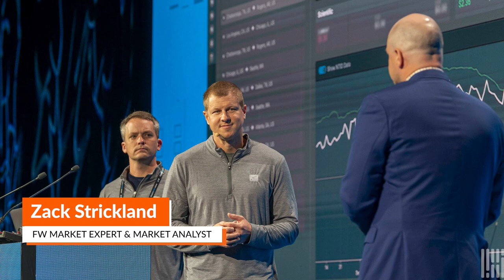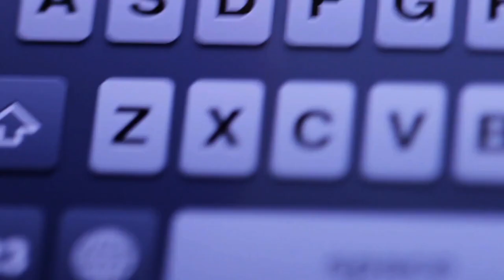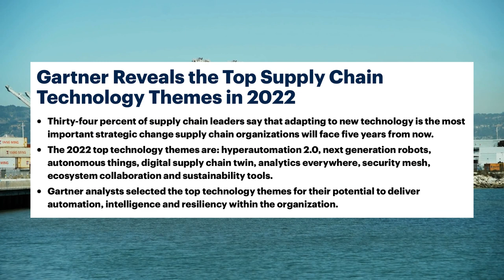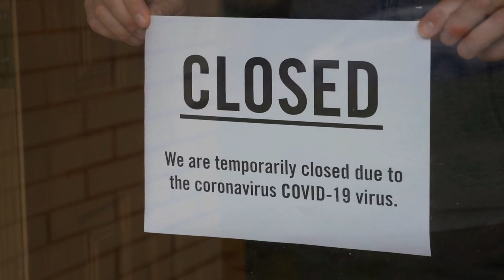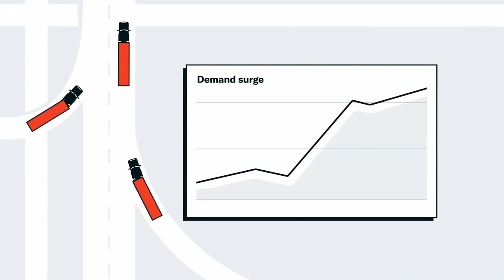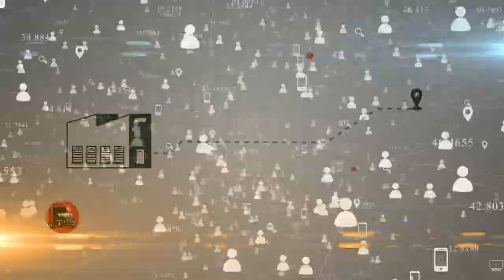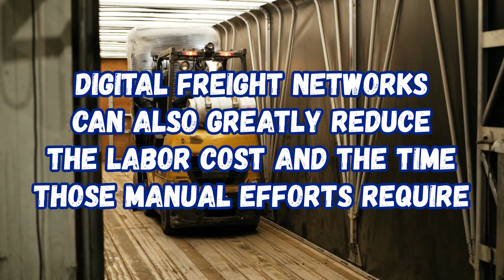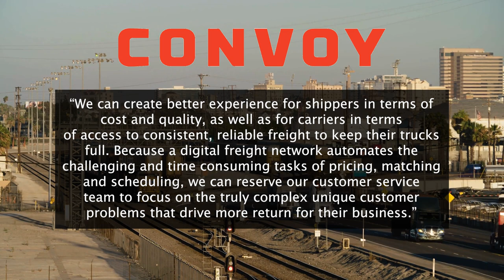Digital Freight Networks VS Traditional Freight Networks (Digitalization of Freight Networks)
Will the digitalization of freight networks be positive for both carriers and shippers alike?

What would you pick? Digital Freight Networks VS Traditional Freight Networks for the future of the trucking industry?

How will digitization will affect freight networks?